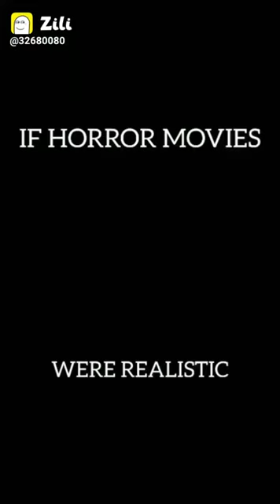February 15, 2020